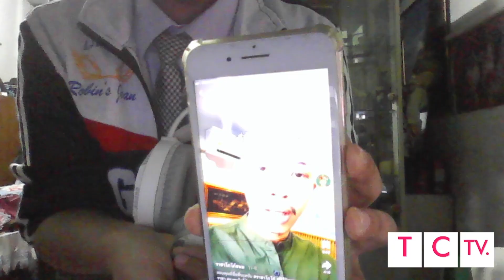ราชาโกโก้ขนม | สนทนาประสาออ-กล้า 16/11/2567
ขอความกรุณาแสดงความคิดเห็นอย่างสุภาพ ไม่พาดพิงบุคคลอื่น ถ้าพบใครกระทำดังกล่าว จะรายงานผ่านผู้ดูแลและห้ามดูรายการทุกกรณี ช่องเรามิได้เจตนาละเมิดลิขสิทธิ์ใดๆ ทั้งสิ้น เราทำช่องคลิปรายการและโฆษณาดังในตำนานและรายการในเครือTCTVเท่านั้น ขอความกรุณาดูเพื่อความสนุก ขอความเป็นส่วนตัวของตัวบุคคลและตัวเอง